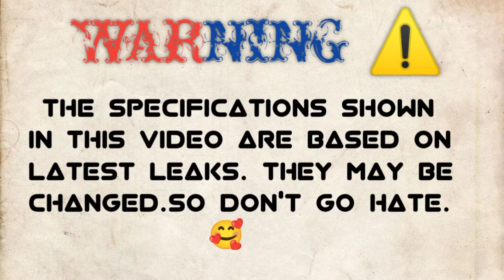SAMSUNG A53 VS REALME GT NEO 3 🔴 COMPARISON || CAMERA TEST || PUBG TEST || ANTUTU || DISPLAY|| PRICE